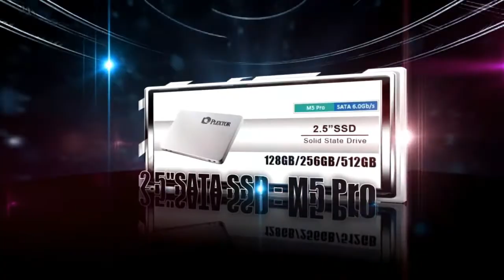For The Win eSports Plextor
For The Win eSports Professional Multigaming
Video editing: Isaías "AzoreanIsab" Batista